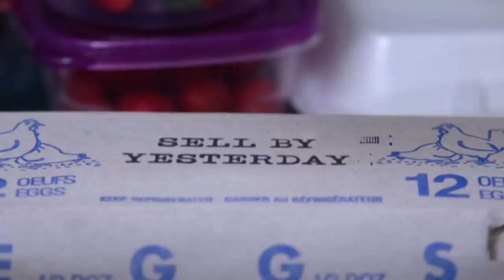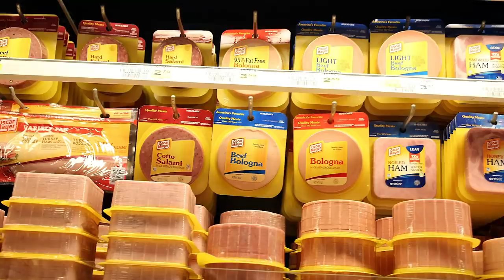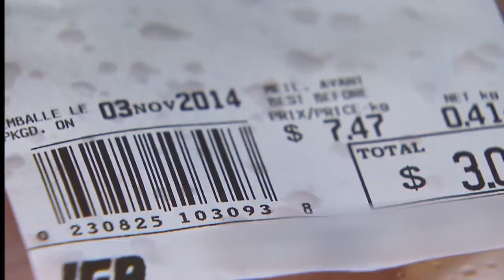The Expiration Dates You Should And Shouldn't Ignore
Expiration dates can be tricky. Some foods stay good past their expiration dates, while others should be thrown out on the exact date. However, the consequences of a miscalculation can lead to food waste, an upset stomach or even a hospital visit. So, how do you know what can stay and what needs to go? We are here to help. We have compiled a list of foods that stay good past their expiration date and foods that do not. Stop the high-stakes guessing game, limit waste, and stay safe. In this video, we’ll talk about the expiration dates you should and shouldn't ignore.

Still OK: Eggs | 0:00
Not OK: Deli meat | 1:02
Still OK: Cheese | 1:34
Probably OK: Milk | 2:27
Not OK: Beer | 3:00
Still OK: Honey | 3:39
Not OK: Raw meat | 4:12
Still OK: Canned goods | 4:49
Beware of leftovers | 5:18